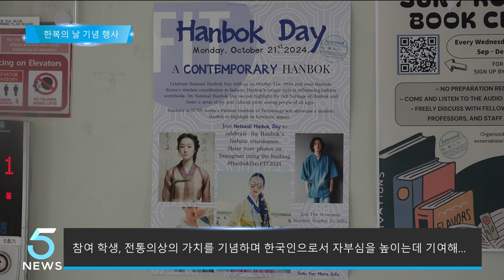인천시, 한복의 날 기념 행사 개최